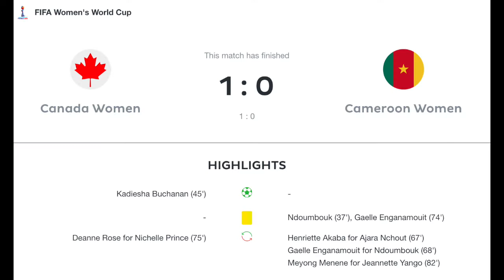Argentina Holds Off Japan to Earn Their First World Cup Point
Not many goals today, but a very spirited performance by Argentina to earn their very first World Cup point.